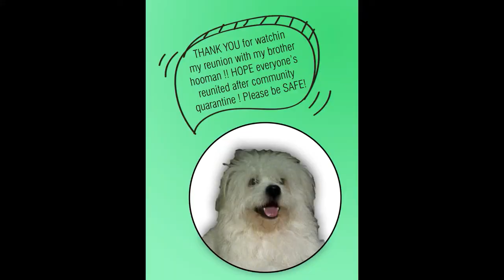Dog reunited with owner: BOURGY REUNITED WITH HOOMAN BROTHER AFTER QUARANTINE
I missed my hooman brother so much! He just came back home after 3 months of Enhanced Community Quarantine coz of Covid-19 pandemic. Praying for everyone's reunion with their loved ones after this crisis and hoping for everyone's good health!

STAY PAWSITIVE MY FWENDS !! 🐾